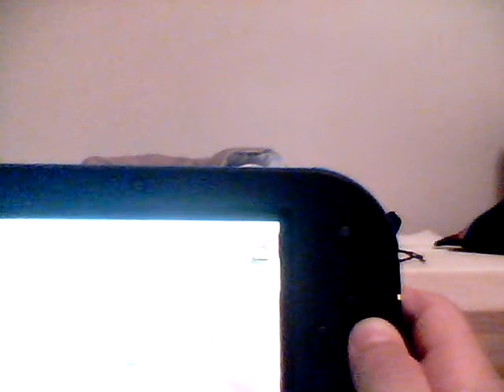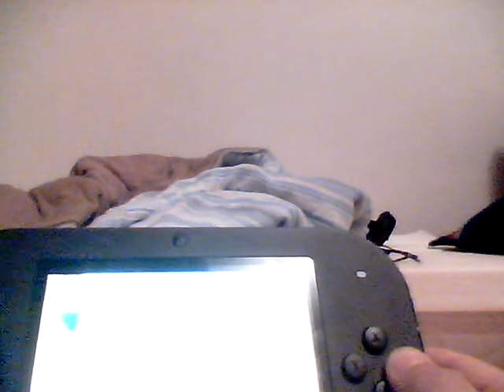Mario Kart 7 Ep 2